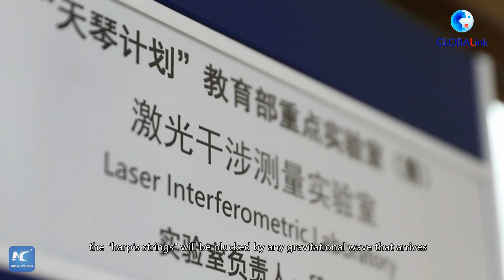GLOBALink | China unveils gravitational-wave research center in Guangdong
A gravitational-wave research center under the China National Space Administration (CNSA) has recently been inaugurated in the city of Zhuhai, in Guangdong Province